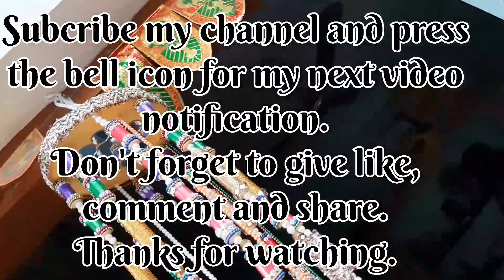How to make jhumar at home//Best out of waste thread spool wall hanging,jhumar//Pearl wall hanging.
Beauty of creation
How to make wall hanging
jhumar making at home
jhumar craft
Jhumar craft ideas
Thread spool craft ideas
Thread spool craft making
Thread spool wall hanging craft
Thread spool wall hanging craft ideas
Best out of waste thread spool craft ideas
Beat out of waste thread spool reuse craft ideas
Zhumbar making at home
How to make jhumar at home
How to make wall hanging craft
Beautiful pearls and stone wall hanging
Beautiful pearls jhumar making at home
Wall hanging craft making
How to make best out of waste craft ideas
Jhumar kaise bnaye
Zhumbar ks bnvaych
mahalkshmi decoration ideas
mahalkshmi decoration craft ideas